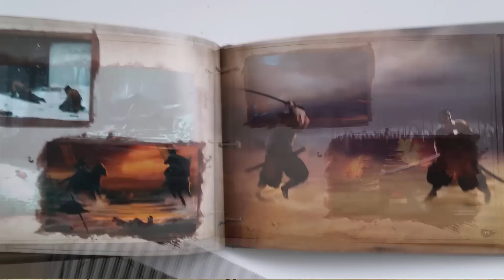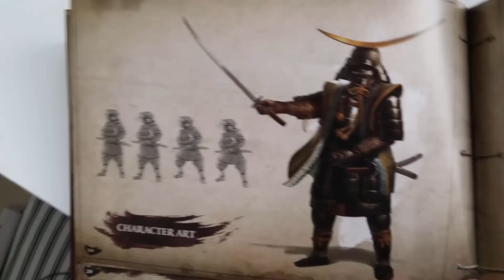Unboxing - Shogun 2 Edición Coleccionista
Bienvenidos a un video de los buenos, dale a mostrar mas para  obtener mas información sobre el canal y mi persona.

Specificaciones de mi PC Masterrace!!! :

 Intel i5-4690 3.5 GHz/6 MB/Box
 ASUS Z97M-Plus
 Sapphire R9 290 Tri-X OC UEFI 4GB GDDR5
 G.Skill RipjawsZ DDR3 2133 PC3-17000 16GB 2x8GB CL9
 Corsair Carbide 300R Black Window
 Cooler Master Hyper 212 EVO
 Seagate Barracuda 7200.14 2TB SATA3 64MB Recertified

Skype: Gorbendo

Lista de mods que suelo utilizar o que están guapos para Rome II